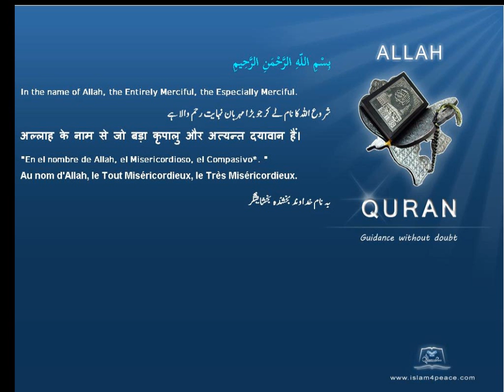Quran by Theme Indonesian Divers Islam4Peace com